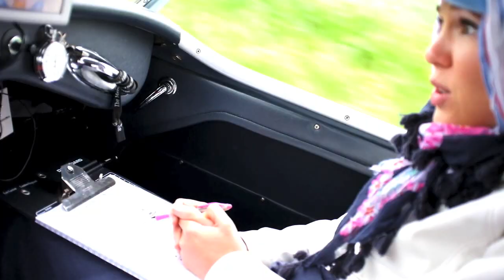Classic Car Passion - Driver's Day Rally 2012